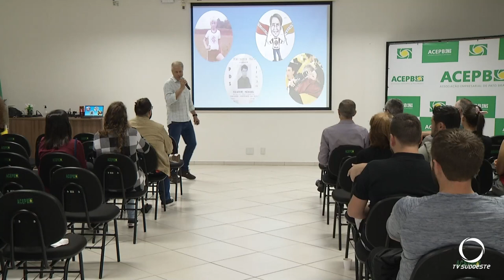Encontro apresenta estratégias de marketing como ferramenta no aumento de vendas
Eventos: Empresários de Pato Branco participam de encontro para falar do marketing como estratégia no aumento de vendas e nos negócios.